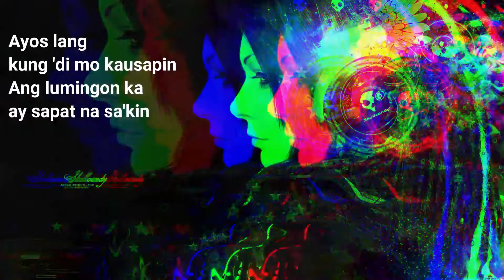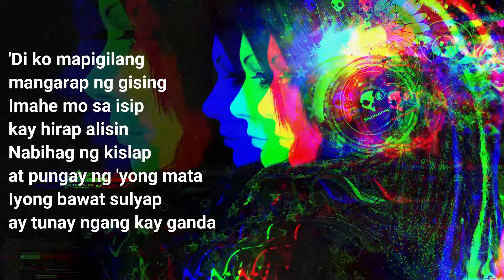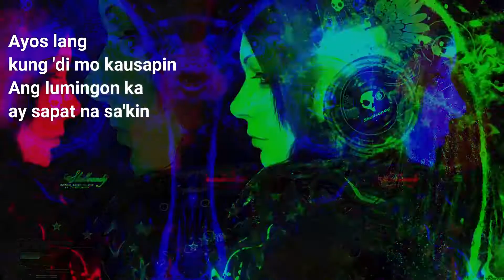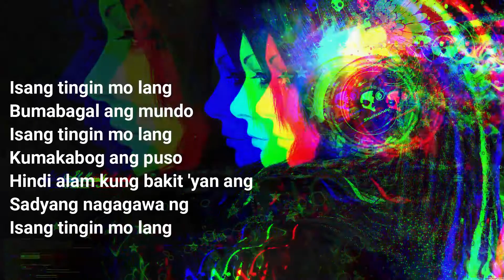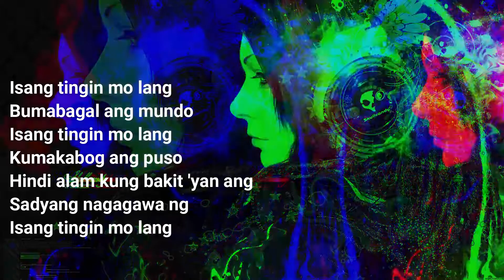Isang tingin acoustic- Julian trono (8D audio + lyrics)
Use headset/Earphone to enjoy the music..